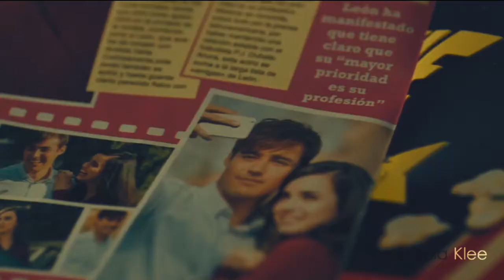Violetta/ Leon & Violetta /Leonetta - Let you go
BeschreibungI love this Song really much so here is a new Video with it.
I never thought it would be that diffifult to do this Video like it actually was.

(Reuploaded)